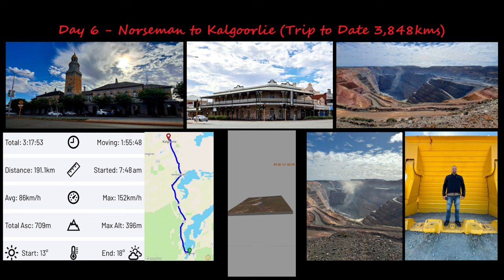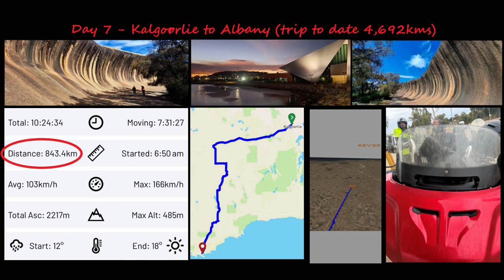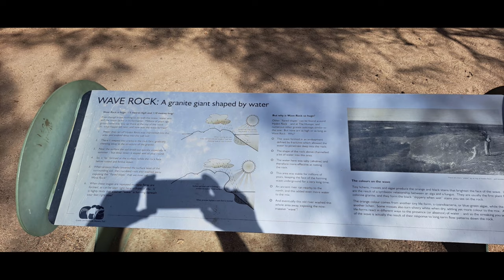Glav's World Epic Motorcycle ride our Lap around Australia (Auzlap) covering Days 6 to 11.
Days 6 to 11 of our Epic Motorcycle Lap around Australia. This covers 3,021 Kms of riding. Trip to date is 6,678 kms. Happy Days for Glav, The Rock and Dave.  This vid covers from Norseman up to Kalgoorlie, Albany, Perth, Coral Bay and Port Headland